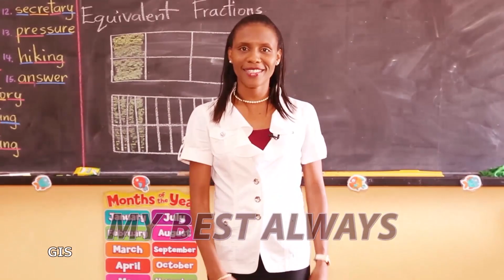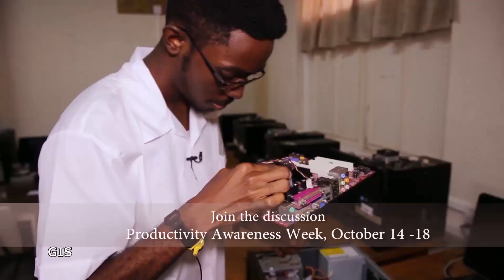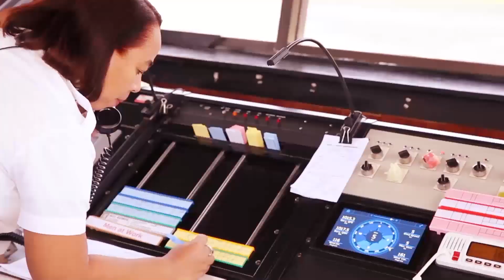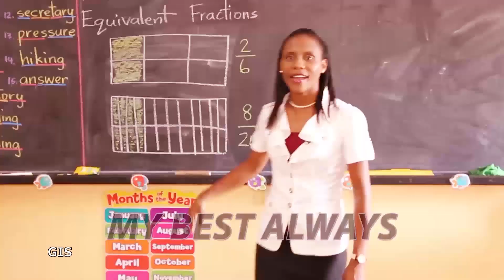NCPC Panel Discussion How do we achieve a more competitive St Lucia